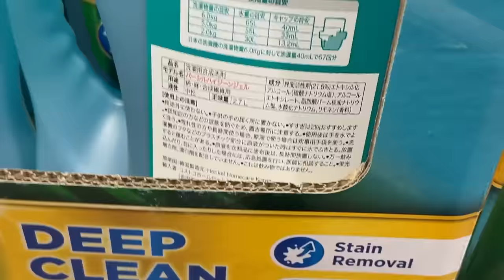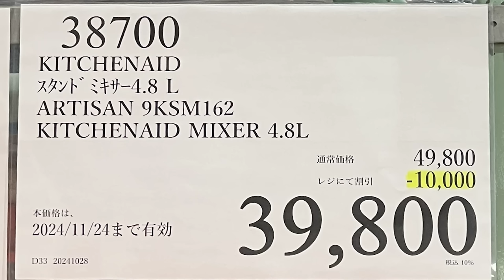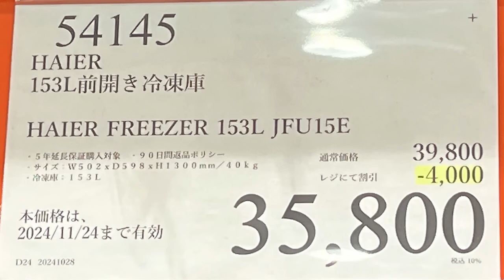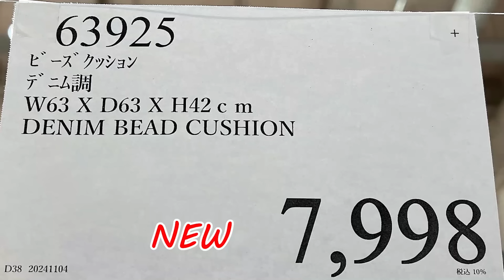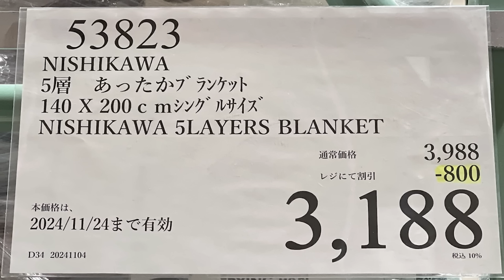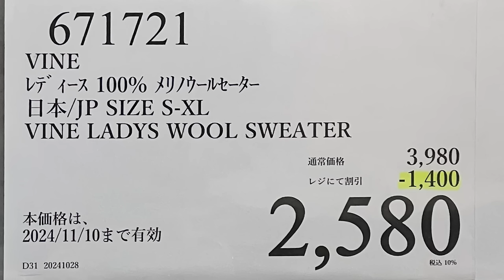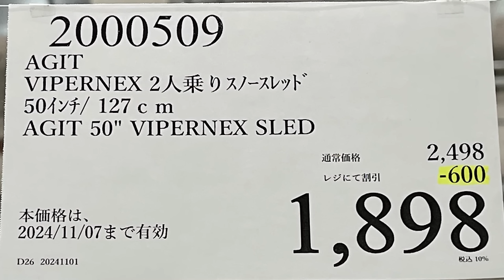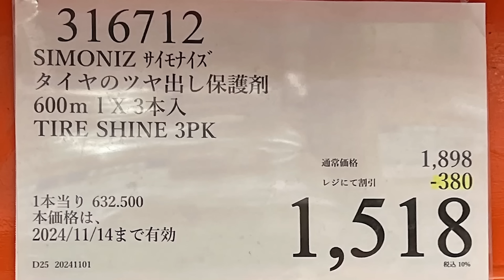【コストコセール情報】11月2週目-平日-後編 食品 生活用品 パン 肉 お菓子 キャンプ キッチン おすすめ 最新 クーポン 購入品